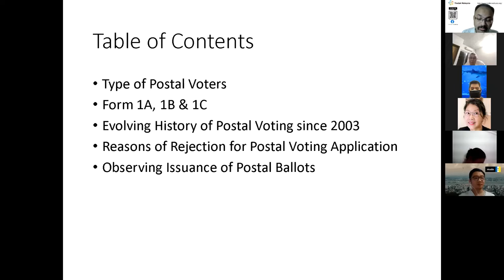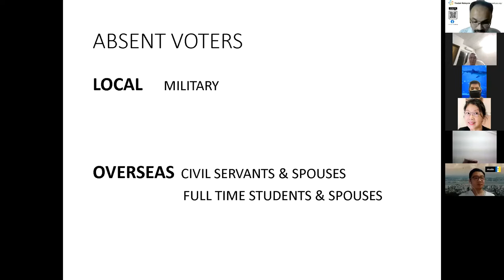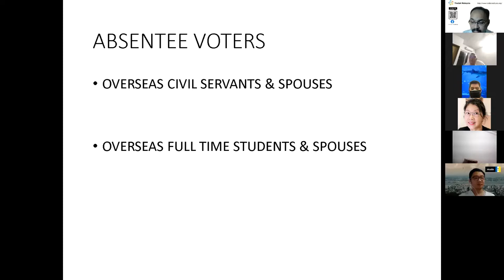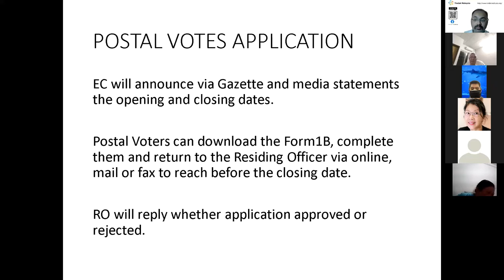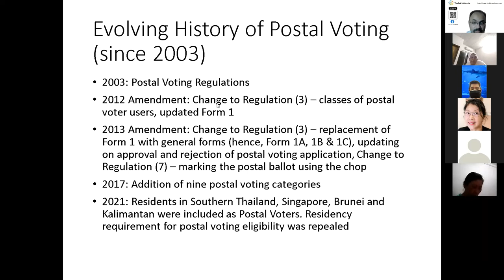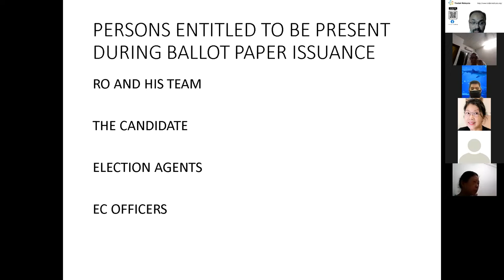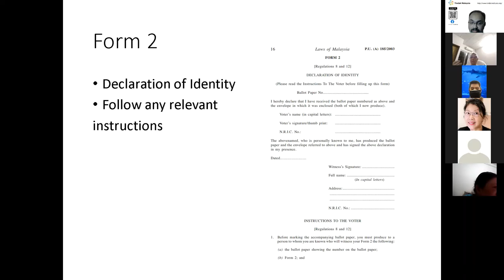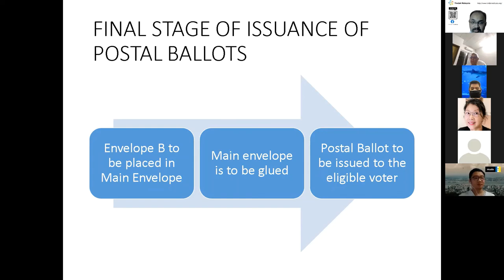Tindak Malaysia PACA Webinar: PACA for Postal Voting (Part 1)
In Malaysia, there are three major types of voting: Normal (Undi Biasa), Early (Undi Awal), Postal (Undi Pos). Generally, Polling Agent, Counting Agent (PACA) training tends to focus more on Normal and Early Voting

Postal Voting took of greater importance firstly in 2017 (with addition of employees of 9 government agencies eligible to be postal voters) and amendments that took place in 2021 for the Melaka and Sarawak State Elections (allowing Malaysian voters in Southern Thailand, Singapore, Brunei and Kalimantan to be postal voters)

This webinar that was held on 19/1/2022 is dedicated to all PACAs of various competencies to learn basic and intermediate aspects of Postal Voting

Part 1 discusses above eligibility for Postal Voting, the various Postal Voting application forms, evolving history of Postal Voting since 2003 and how Postal Ballots are prepared

Part 2 discusses about the opening of postal ballots and the counting of postal ballots together with some insights that PACA should be aware

Speakers:
Kar Weng Chu - Former PACABA trainer for Invoke in preparation for GE14, PACA Coordinator for 2016 Sarawak State Elections, PACA for Mambong parliamentary seat (GE13) and PACA (for Postal only) for Kelana Jaya parliamentary seat (GE13), Assistant Registration Officer (authorized to register new voters), Tindak Malaysia GIS Volunteer

Raymond Tan - Chief PACABA Trainer for DUN Batu Kawah (2021 Sarawak State Elections), Pemerhati for multiple by-elections for the Post GE14 era, PACA for selected elections leading up to GE14, Electoral Roll Specialist

While every effort has been made to ensure the accuracy and completeness of the contents, Tindak Malaysia nor the speakers are liable for any errors or omissions arising from the presentations. Users are advised to refer relevant election laws and notices of updates from TindakMalaysia.com FB Page